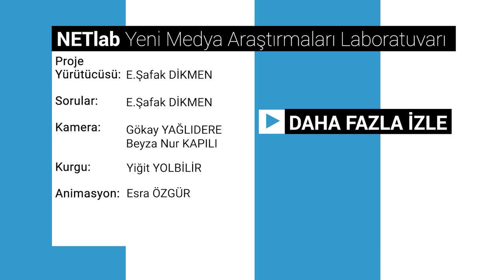NFT ve Kullanım Alanları - Oğuz Evren Kılıç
Avukat Oğuz Evren Kılıç ile NFT ve uygulama pratikleri hakkında konuştuk.

00:00 Giriş
00:10 Kripto varlık nedir?
00:57 NFT nedir?
01:46 Dijital ortamlarda üretilen sanat eserlerinin orijinalliği,
03:21 Gelecekte NFT'nin kullanım alanlarına neler eklenebilir?
05:32 NFT kullanımında, hukuksal açıdan nasıl sorunlar.
07:16 NFT eserlerin güvenilirliği.
09:43 NFT sanat olgusuna ne gibi değişiklikler getirdi ve getirebilecek?

Proje Yürütücüsü: E.Şafak DİKMEN
Sorular: E.Şafak DİKMEN
Kamera: Gökay YAĞLIDERE, Beyza Nur KAPILI
Kurgu: Yiğit YOLBİLİR
Animasyon: Esra ÖZGÜR